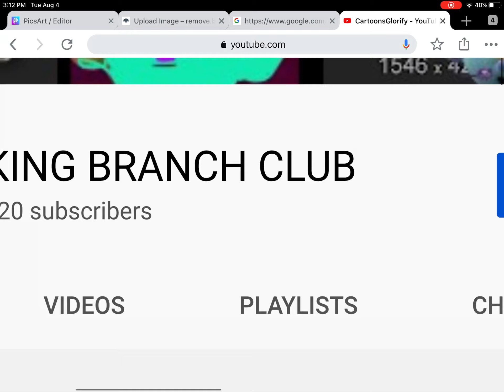HOW DID U DO IT